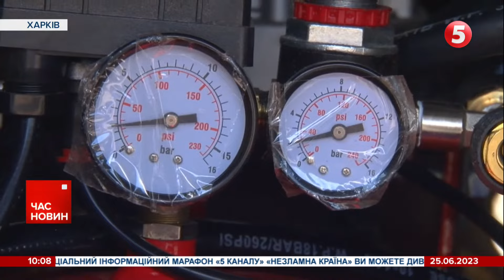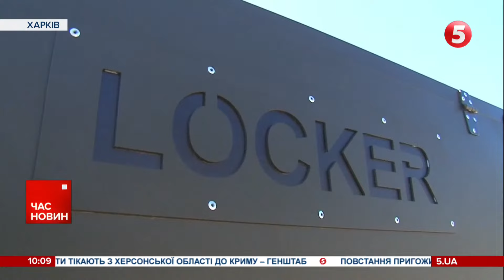МЕДВЕДЧУК ПРИЧЕТНИЙ ДО ПСЕВДОПЕРЕВОРОТУ В рОСІЇ?😳 Про таке каже Данілов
До бунту Пригожина може бути причетний кум Путіна - Віктор Медведчук. Про це в інтерв'ю ресурсу НВ повідомив секретар Ради національної безпеки та оборони Олексій Данілов. Каже, саме на заправках Медведчука безкоштовно заправляли техніку вагнерівців.

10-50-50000 - будь-яка сума має значення.
Разом переможемо!
Слава Україні!